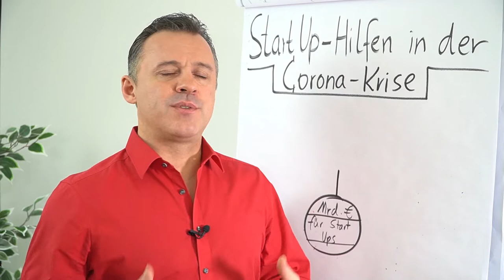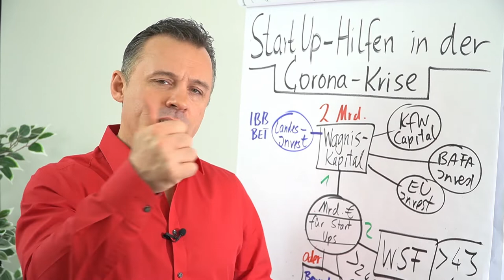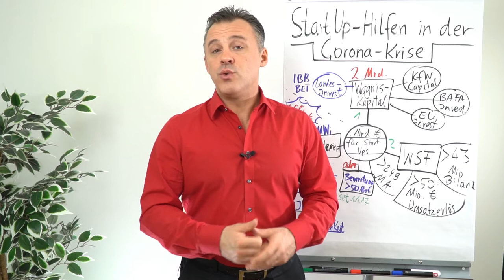Start Up-Hilfen in der Corona-Krise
In diesem Clip erklärt dir Daniel Schäfer welche Hilfen es für Start-Ups in der Corona-Krise gibt.